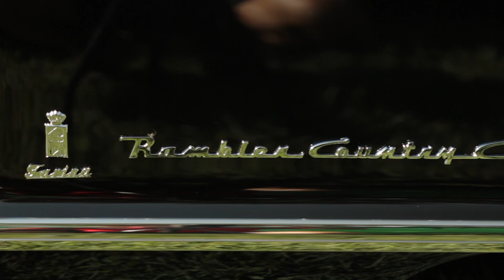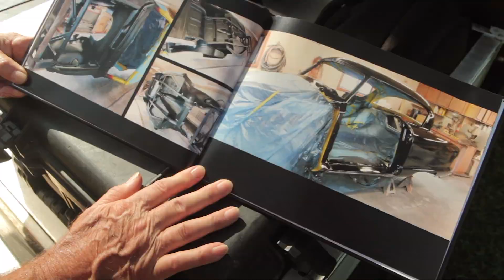Dennis Quinn's 1953 LS Powered Country Club Nash Rambler - Holley LS Fest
One of the popular car's at LS Fest this year was Dennis Quinn's 53 LS Powered Country Club Nash Rambler. Dennis found the car at an auction where he tried to talk his friend into buying the car, he told him it would make a neat car build - instead, he talked himself into buying it.